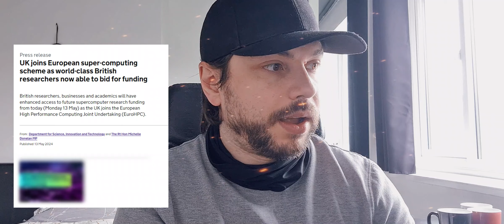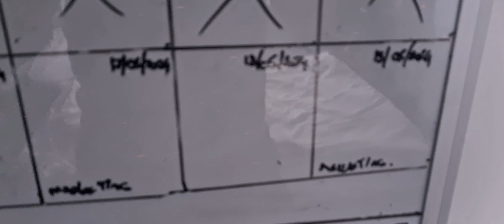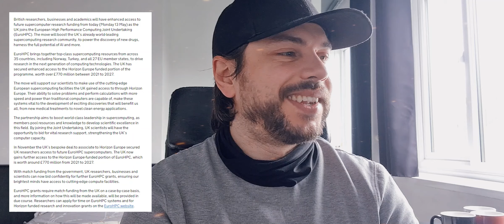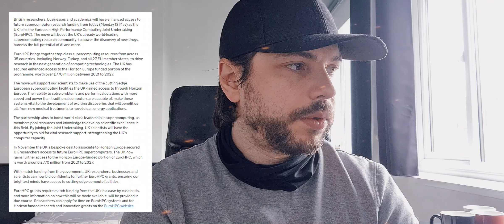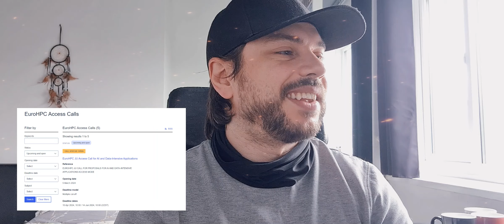#1059 Opportunity - European super-computing scheme